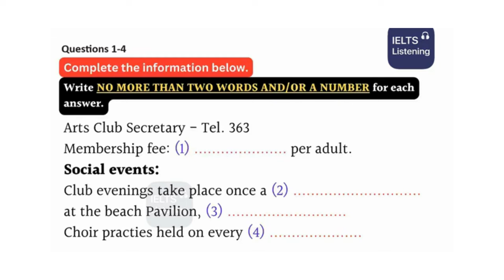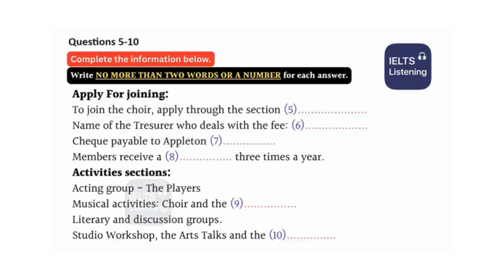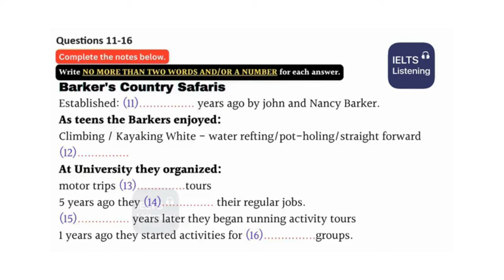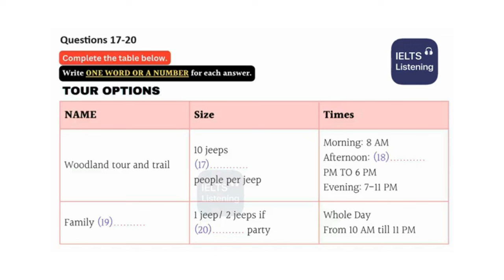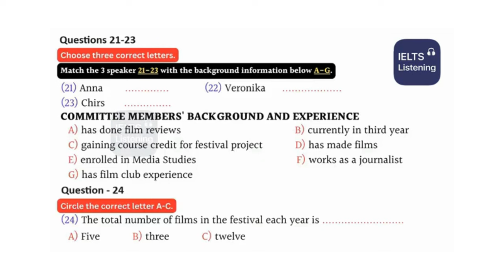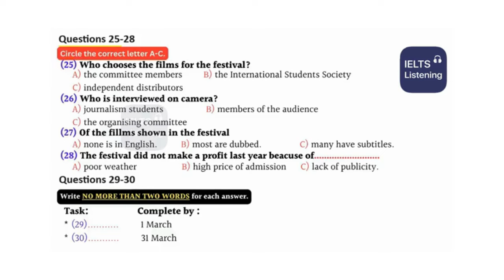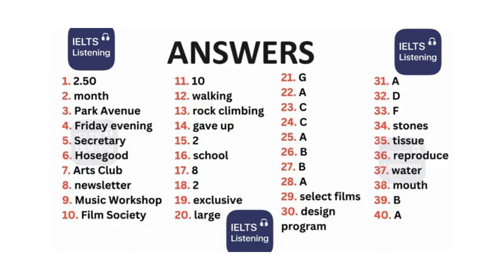Ielts Listening Test for 2023 || 29/12/2023